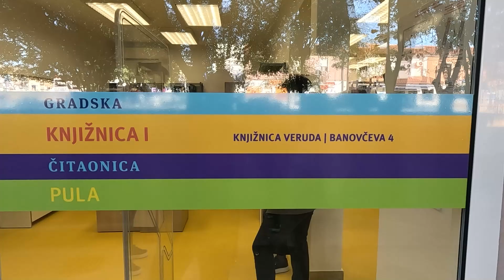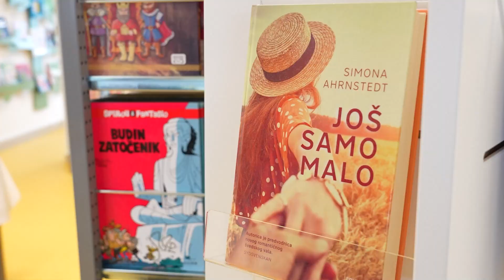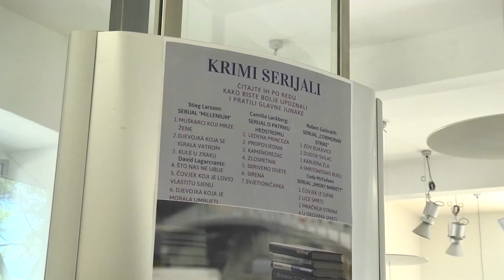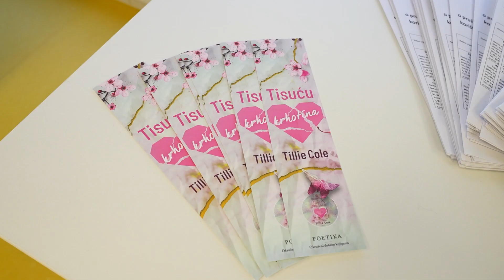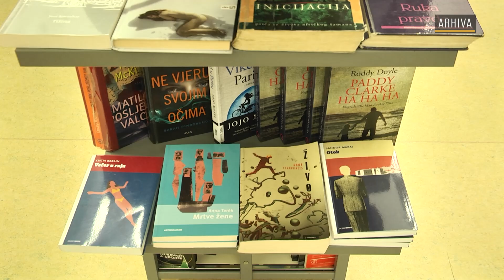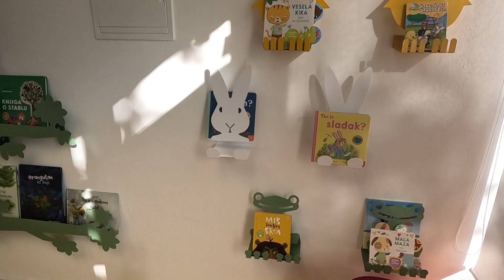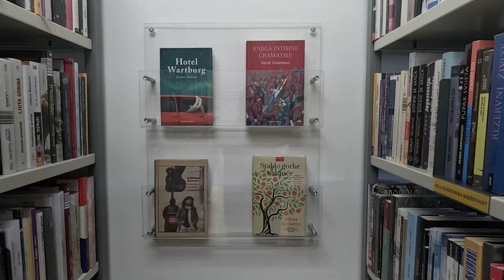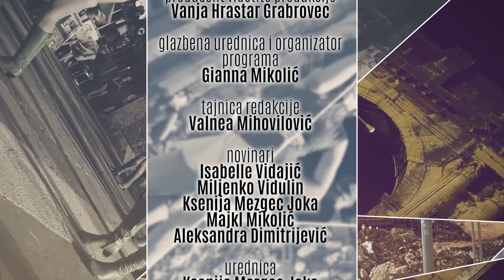Zapadna Strana 12.11.2024.